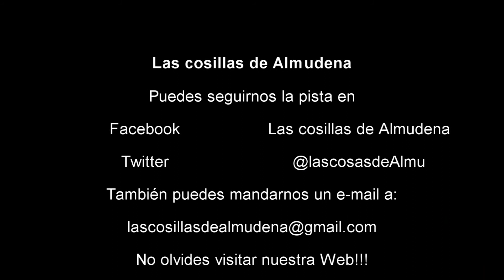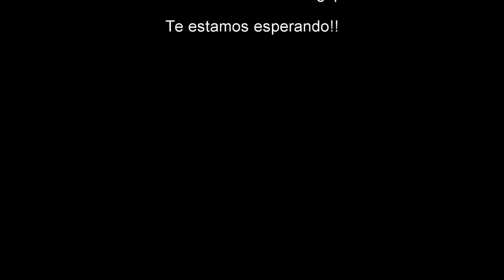Rutina facial - primer semestre 2016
Buenass!!!

Hoy os enseño las cremitas, serums y contorno de ojos que he estado usando esta primera mitad del año,

¿Quieres comprar sus productos y que yo te asesore? y mi identificación como creamer es TA00079